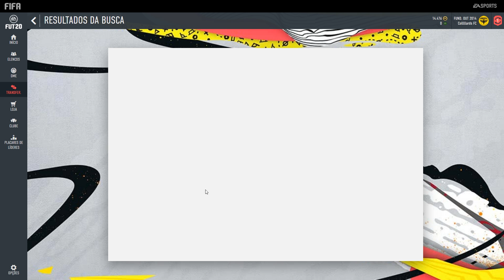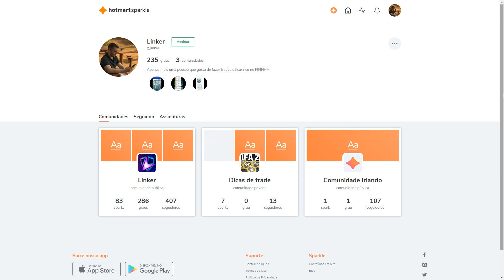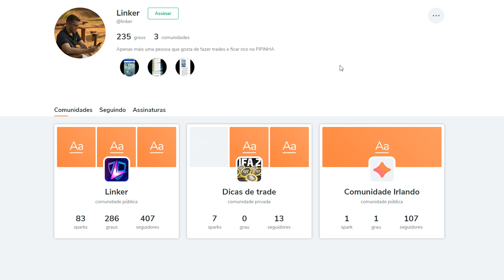FIFA 20 | COMO EU GANHEI 100K EM 2 DIAS NO FIFA 20 ULTIMATE TEAM 😱💰 || LINKER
Galera ta ai o vídeo que prometi pra vocês, como eu ganhei 100k apenas 2 dias após lançar o WEB APP